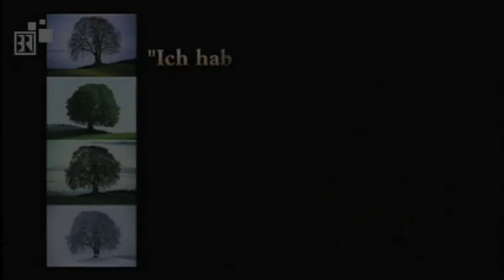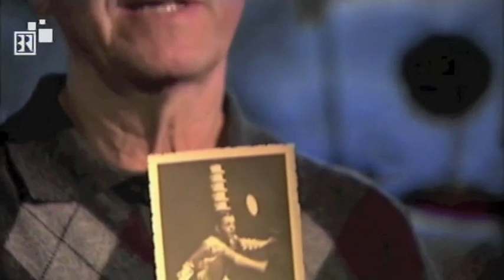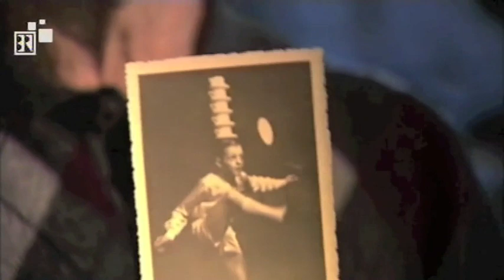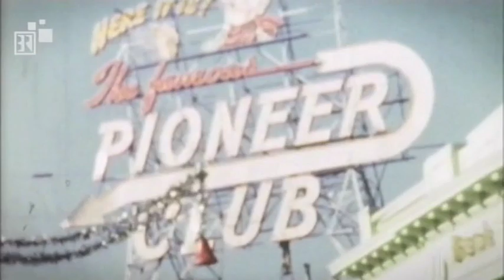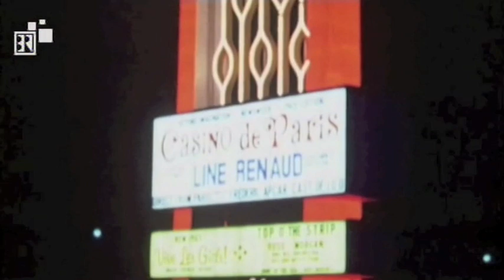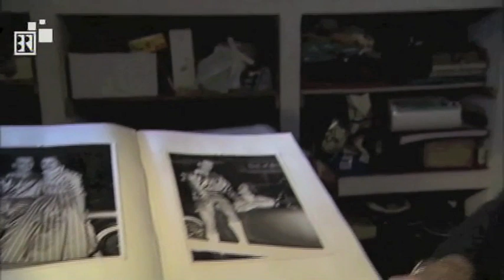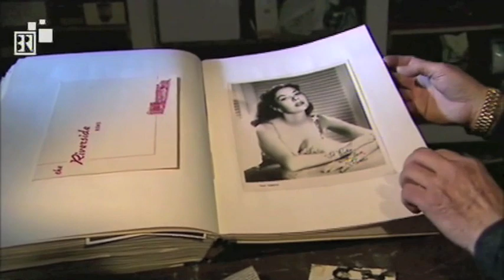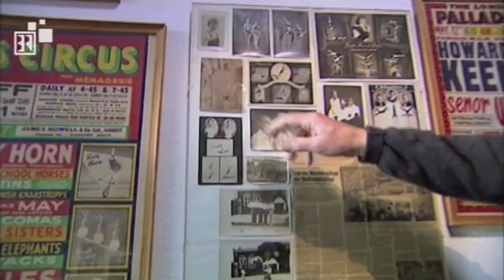Rudy Horn - Ich habe jongliert um zu Leben nicht gelebt um zu Jonglieren - Zum 75 Geburtstag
Rudy Horn - Juggling World Champion and Rastelli Oscar laureate - turned 75 years in 2008. The Bavarian TV visited the famous juggler and put together this great report.